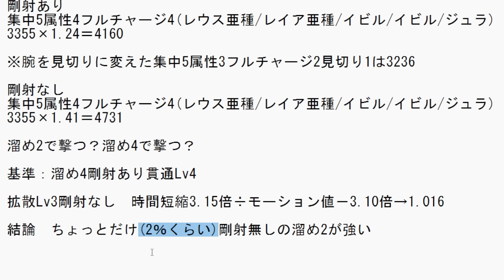【モンハンnow】イビルジョー弓の装備構成と立ち回りを実践含めて解説！【最強武器/弓最強ランキング/3月大型アプデ/アップデート/モンスターハンターNow/モンハンNOW/モンハンなう/モンハンナウ】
動画内の動画↓
【モンハンnow】イビルジョー弓の装備構成と黒ディア弓より強いのか解説

【モンハンnow】属性武器の時代到来！イビルジョーの属性補正について解説！

【モンハンnow】イビルジョーのライトボウガンは強化するべきか期待値とDPSをもとに解説！

18時間で1週目クリア

2019年11月23日活動スタート